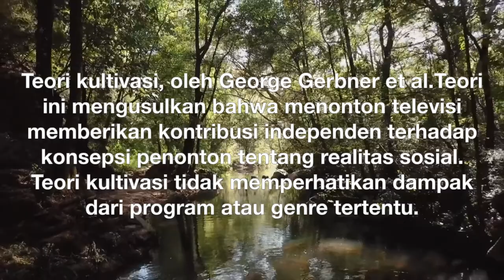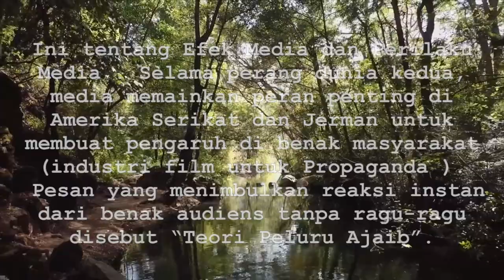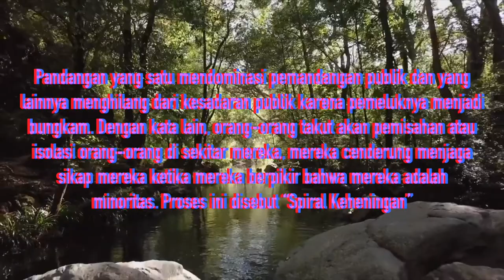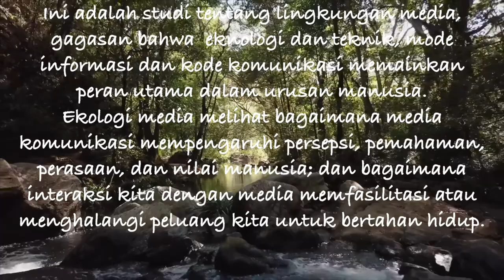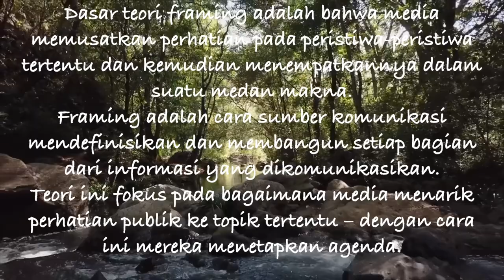Apa itu Komunikasi Massa?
Video ini berisi materi kuliah tentang terminologi komunikasi massa. Disini dibahas pengertian terminologi dan teori-teori tentang komunikasi massa. Secara detail penjelasan terkait terminologi dapat mengunjungi link berikat ini: